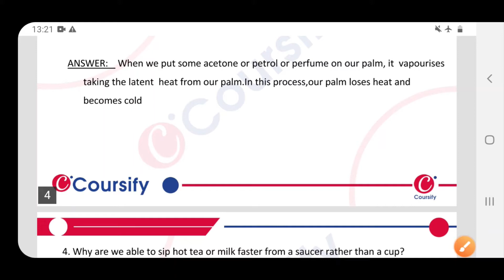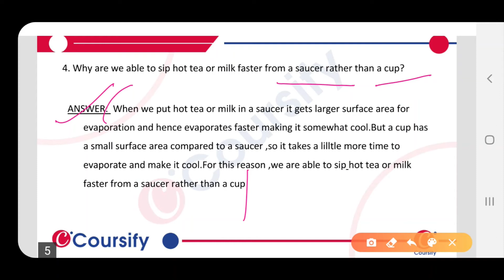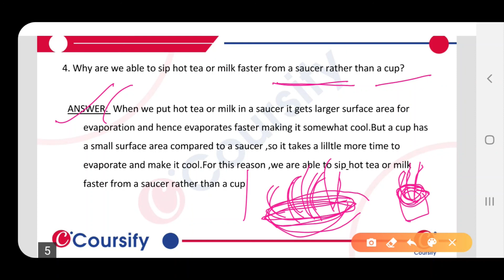MATTER IN OUR SURROUNDINGS | NCERT Chemistry Class 9 | Chapter 1 | INTEXT Q 4 | Coursify